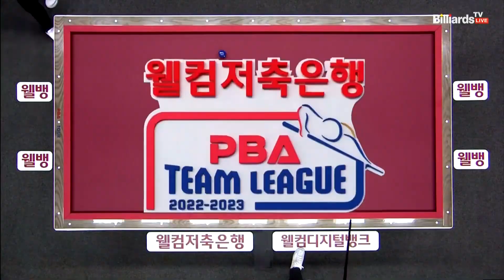4세트 TS샴푸·푸라닭(김종원,용현지) vs 웰컴저축은행(위마즈,오수정)[웰컴저축은행 PBA 팀리그 2022-2023 5라운드]